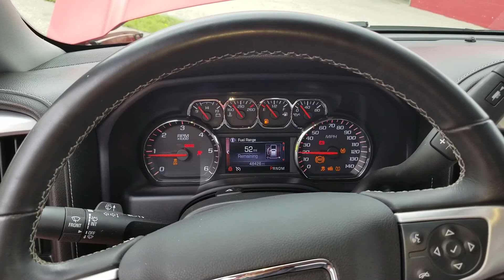For Sale: 2014 GMC 1500 SLE Z71 $24,999